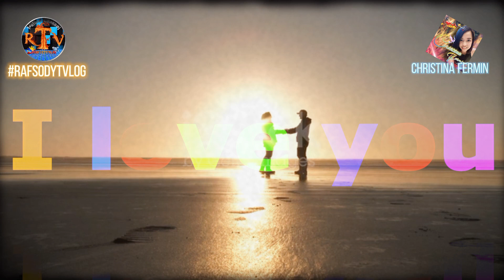Music of all Time